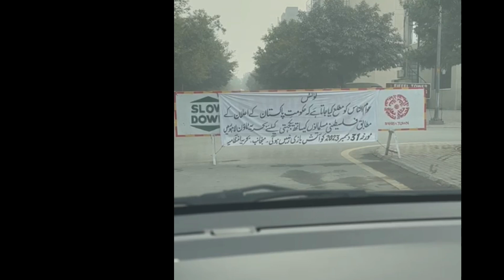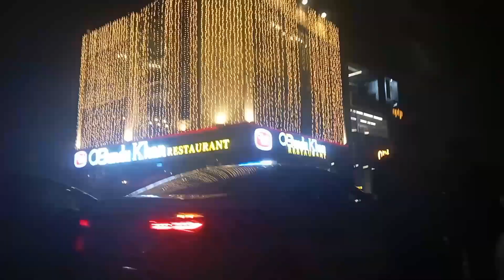New Year Night on Eiffel Tower bahria town Lahore| Full day Vlog